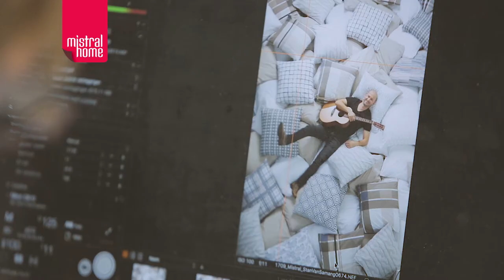Win een slaapkamerconcert van Stan Van Samang – Mistral Home Making-of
Maak kans op een slaapkamerconcert van Stan Van Samang bij jou thuis of win 1 van de 100 duotickets voor zijn show in het Sportpaleis.
Bekijk hier de making-of van deze campagne.